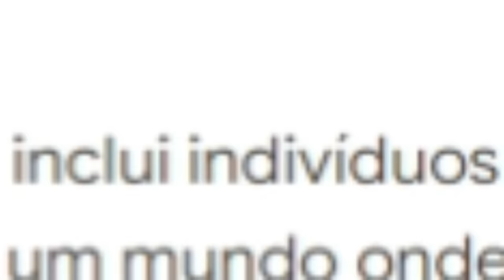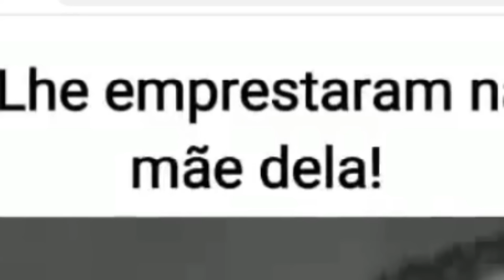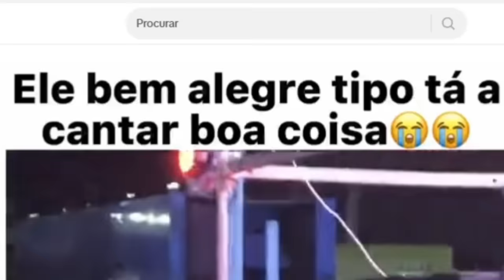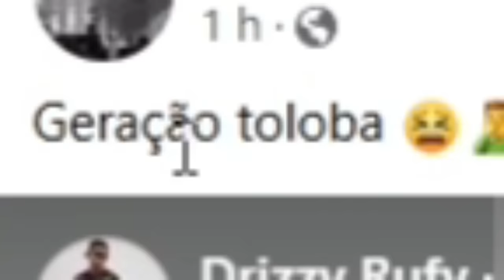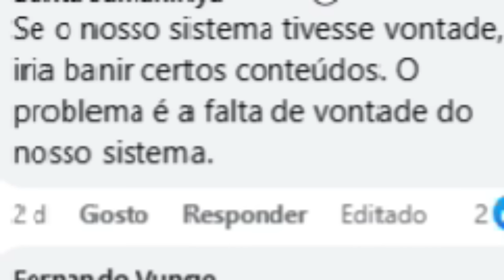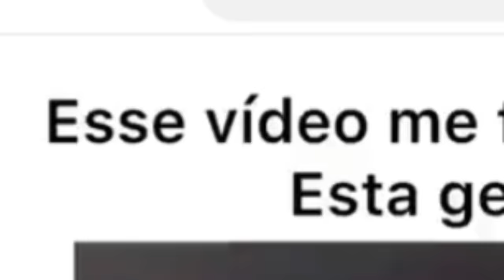ESSA É A PIOR GERAÇAÕ DE ANGOLA!!